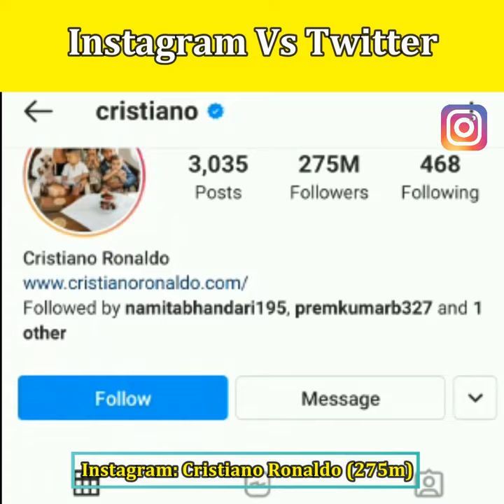Instagram VS Twitter Company Comparison in Hindi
In this Instagram VS Twitter Company Comparison video we have compared world's two famous social media handlers Instagram and twitter on the basis of launch date, founders, number of downloads, rating, active users, revenue and most followed user.